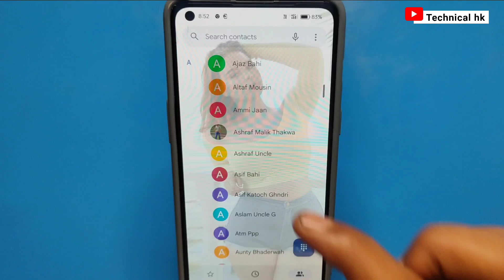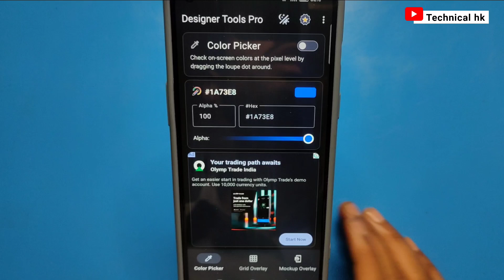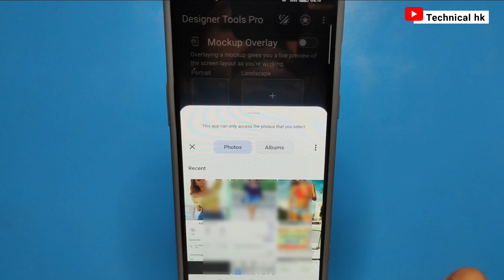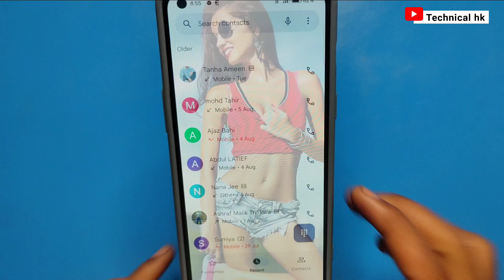🔥Phone Dialer me photo kaise lagaye 🎉| Apna photo ko call dialer ki background me kaise lagaye 🤑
Hello Dosto aaj me is video me bataunga ki Phone Dialer me photo kaise lagaye ? | Apna photo ko call dialer ki background me kaise lagaye. Dosto agar apko ye video pasand aya to ek like aur comment jarur karna.

contact list me photo kaise lagaye new app se
photo kaise lagaye
How to set photo on dialer background
How to set photo on contact list background How to set photo on contact
photo set kaise kare
Contact list me photo kaise lagaye
Caller screen me photo kaise lagaye
Set photo on call screen background
Set photo on dialer background
Change incoming call screen background
Change phone dialer
background me photo kaise lagaye
Dialer ke background me photo kaise lagaye Call screen ke background me photo kaise
how to change dial pad background photo phone dialer
technical hk
photo
2023
set
2024
hk technical
hk